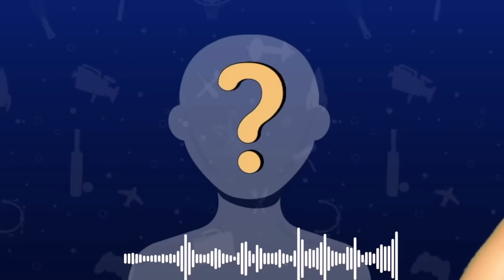Besharam CHAT!!!! ft. @TheRawKneeGames & @YesSmartyPie | TMJ Highlight Season 4 - Episode 4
Relevel is India’s first hiring platform that empowers job-seekers to showcase their skills through tests and to get their dream job within 15 days. Relevel currently conducts Tests in 11 different categories across Sales, Product Management, Tech, HR, Analytics and many more.

Video edited by Sukhansh Biswal
Thumbnail edited by Varun Suthar